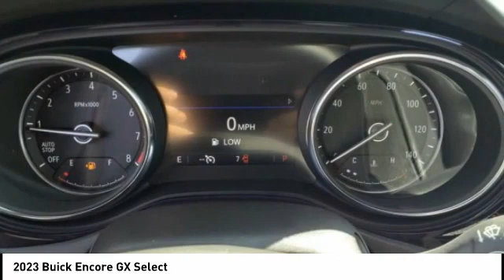2023 Buick Encore GX Highland IL 35831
2023 Buick Encore GX Select

2023 Buick Encore GX Select 4D Sport Utility ECOTEC 1.3L Turbo FWD Ebony Twilight Metallic 29/32 City/Highway MPG   1st Place Finish has been applied to all vehicles $299.  $500 - GM First Responder Cash Allowance Program. Exp. 01/03/2023